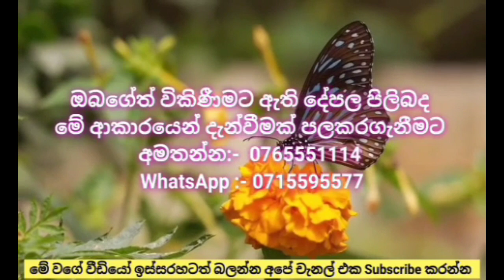අක්කර 2.5ක ආදායම් ලබන ඉඩම සමග නිවස | House for sale in Rajanganaya Sri Lanka | Kandy Property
Hello Freinds,
This Video is About අක්කර 2.5ක ආදායම් ලබන ඉඩම සමග නිවස | House for sale in Rajanganaya Sri Lanka | Kandy Property

Located In Rajanganaya Sri Lanka.
2.5 Acres land extend
370 Laks

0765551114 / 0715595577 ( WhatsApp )